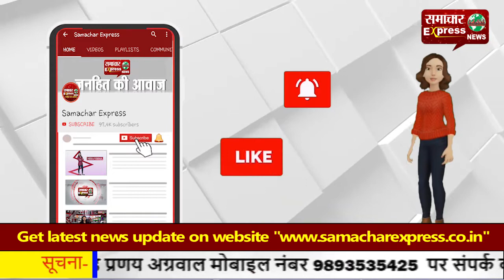कोरोना में भी मनेगा छठ पर्व, आयुक्त ने तालाबों में पहुंचकर सफाई व्यवस्था जांची!